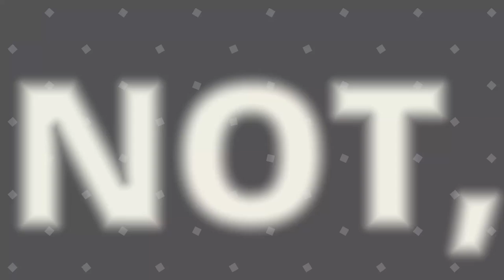Dud Bolt v Clegg Holdfast | Aquilaris Classic